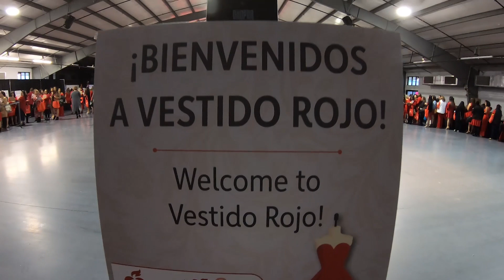NWA Vestido Rojo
Vestido Rojo is a Go Red Por Tu Corazon conference held by the American Heart Association that celebrates the energy, passion, and power of Hispanic women.